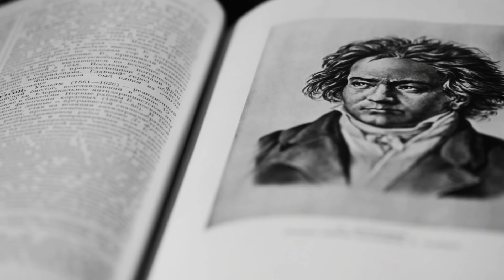Unsichtbarer Held der Wärmelehre – die lange Unterhose | ZDF Magazin Royale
Heizung an, Fenster auf und mit dampfendem Schmusetee, Kuschelpulli und Stoppersocken auf dem Sofa. Wenn die Blätter fallen und die Herbststimmung reinkickt, muckeln wir uns am liebsten richtig schön Zuhause ein. Aber was ist, wenn man doch raus muss? Kein Problem für den stillen Star der Unterwäsche-Kommode. Wenn dir das Leben deutsche Kartoffeln gibt, macht die lange Unterhose nämlich einen Zwiebellook daraus.